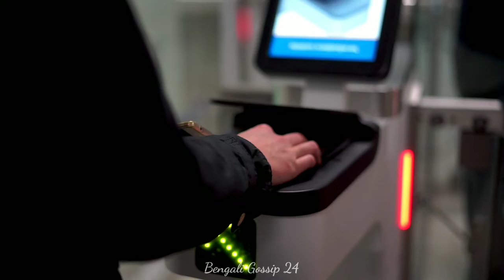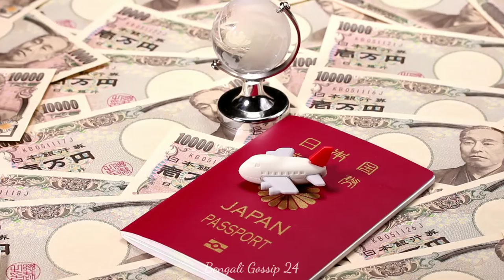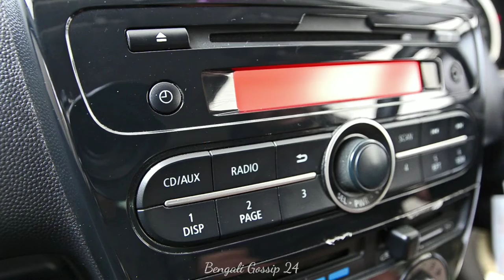জার্মানি দেশ সম্পর্কে কিছু আজব তথ্য | Interesting Facts about Germany in Bangla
জার্মানি দেশ সম্পর্কে অজানা তথ্য জেনে নিন | Unknown Facts about Germany in Bangla

জার্মানি দেশ সম্পর্কে কিছু অজানা আশ্চর্য্য জনক তথ্য জেনে নিন ৷ Bengali Gossip 24

CREDIT :
Image: GOOGLE, PIXABAY
Video: PIXABAY

ধন্যবাদ 🙏